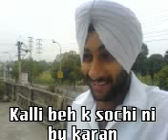kalli beh k sochi ni by karan